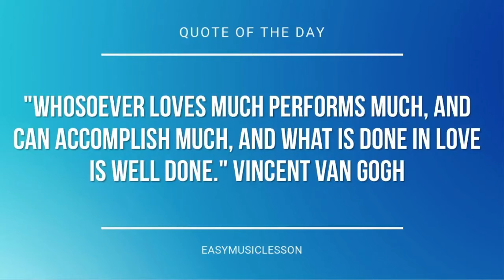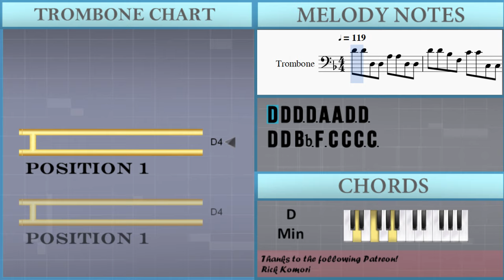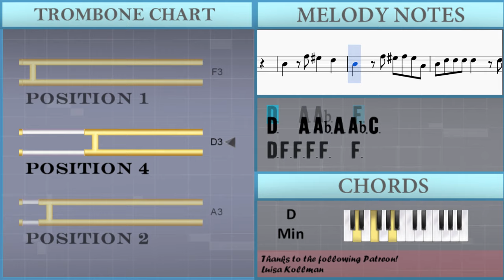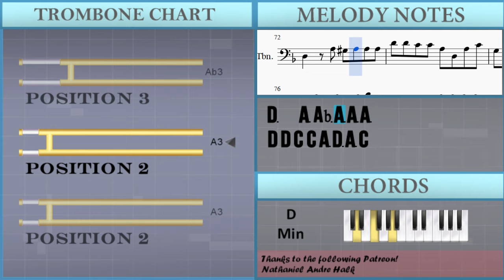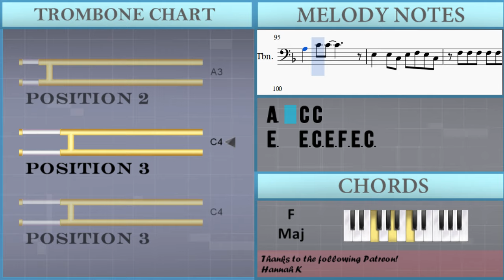How to play Poker Face by Lady Gaga on Trombone (Tutorial)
The easiest way to learn how to play Poker Face by Lady Gaga on the trombone. It's a trombone tutorial for Poker Face by Lady Gaga.

EasyMusicLesson teaches you to play the your favorite instrument, through easy and simple animation so that you too can learn how to play Poker Face by Lady Gaga on the trombone easily. A trombone tutorial with visual animation graphic.

Notes of the tutorial:
D4 D4 D3 D3 A3 A3 D3 D3
D4 D4 Bb3 F3 C4 C4 C3 C3
D4 D4 Bb3 F3 C4 D3 D3 D3
D3
D3 D3 D3
D3
F3 F3 F3 F3 F3 F3 F3 F3
F3 F3 F3 F3 G3 F3 G3 F3
A3 A3 A3 A3 A3 A3 A3 A3
A3 A3 A3 A3 Bb3 A3 Bb3 A3
F3 F3 F3 F3 F3 C3 C3 C3
D4 A3 Ab3 A3 Bb3 A3 Ab3 A3
Bb3 A3 G3 F3 E3   D3
D3   A3 Ab3   F3
D3   A3 Ab3 A3 Ab3 C3
D3 F3 F3 F3 F3   F3
F3 F3 F3 F3
F4 E4 C4 F4 E4 C4
C4 Bb3 A3 Bb3   A3
A3   C4 C4
E3   E3 C3 E3 F3 E3 C3
A3   C4 C4
F3 F3 F3 F3 F3 F3 F3
F3 F3 F3 F3   D3 D3 D3
D3 F3 F3 F3 F3 F3 F3 F3
D4 Ab3 A3 Bb3 A3 Ab3 A3
A3   C4 C4
A3   C4 C4
D3   A3 Ab3 A3 A3 A3
D4 D4 C4 C4 A3 D3 A3 C4
G3 D3 F3 G3 A3 C4   A3 A3
C4 F3 A3 C4 A3 C4 A3 C4
A3 C4 A3 C4 A3 C4 D4 D3
A3 A3 A3 C4 C4 C4 C4
A3 A3 A3 A3 C4 C4 C4 C4
A3 A3 A3 A3 C4 C4 C4 A3
A3 A3 A3 A3 G3 G3 F3 F3
D3 F4 E4 C4   F4 E4 C4
A3   C4 C4
A3   C4 C4
A3   C4 C4
A3   C4 C4
D3